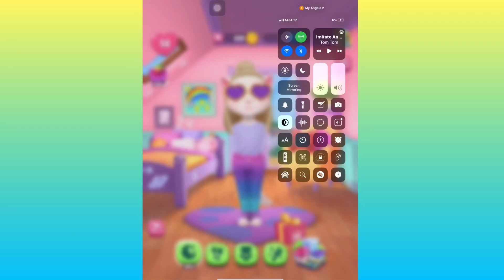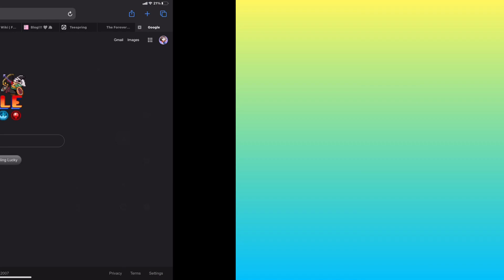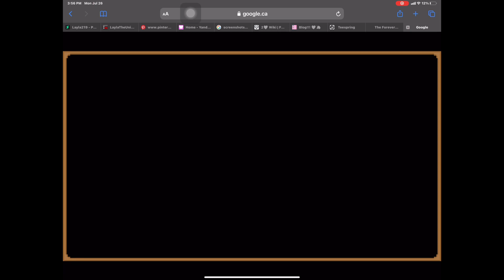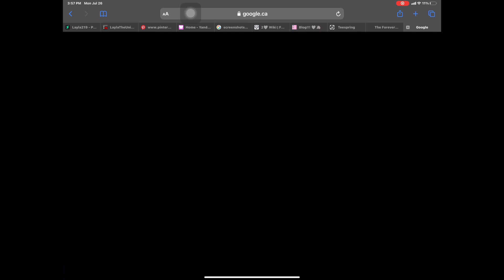🍫Laylá And Lendra VS Aenna - Dance Compilation! 💃🏻🕺🏻 Part 1🍓